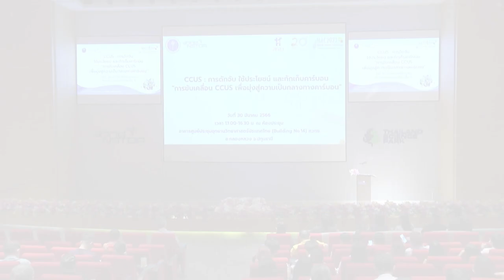การสัมมนาหัวข้อ "CCUS: การดักจับ ใช้ประโยชน์ และกักเก็บคาร์บอน" (1/7)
กล่าวเปิดการสัมมนาหัวข้อ "CCUS: การดักจับ ใช้ประโยชน์ และกักเก็บคาร์บอน" โดย ดร.วรรณี ฉินศิริกุล ผู้อำนวยการศูนย์นาโนเทคโนโลยีแห่งชาติ ในการประชุมวิชาการประจำปี สวทช. ครั้งที่ 18 (NAC2023) จากห้องประชุม Auditorium อาคารศูนย์ประชุมอุทยานวิทยาศาสตร์ประเทศไทย จ.ปทุมธานี วันพฤหัสบดีที่ 30 มีนาคม 2566 เวลา 13.30 – 16.00 น.